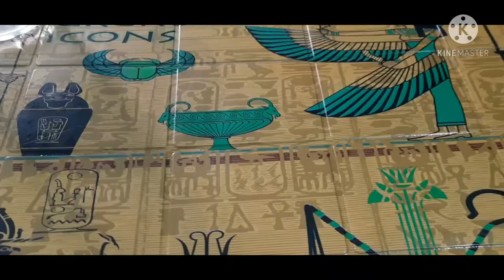Electrolysis of water - Chemistry Experiment of water bubbles